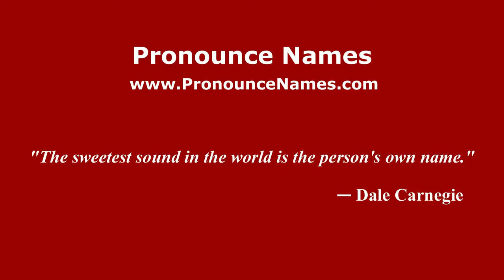How to pronounce Sebastián Rodrigo Martínez (Spanish/Argentina) - PronounceNames.com